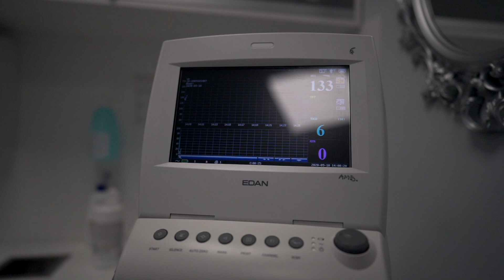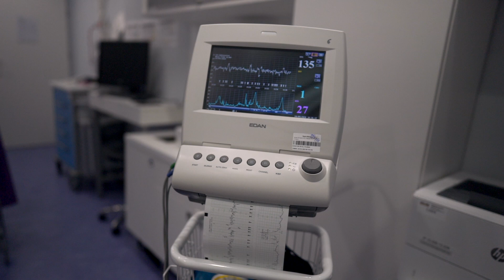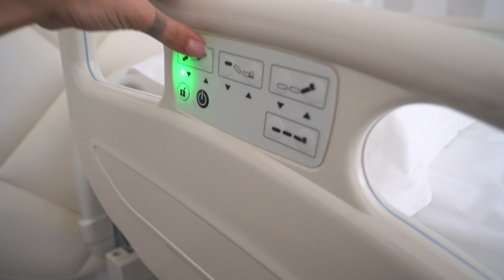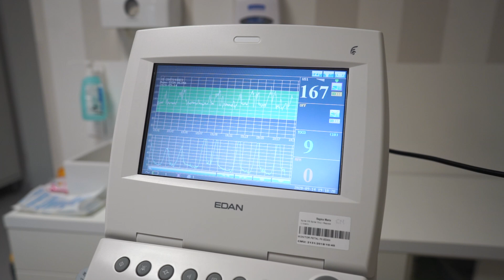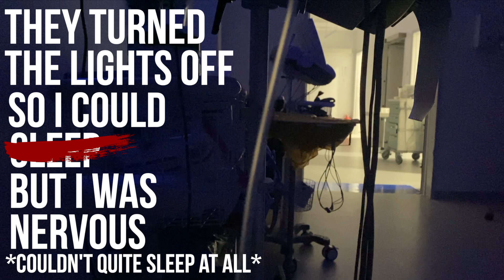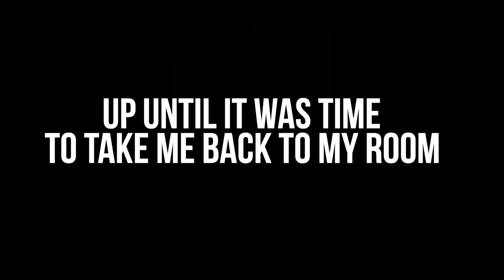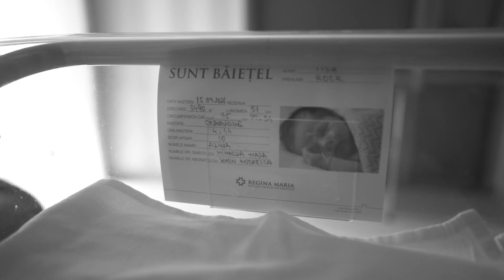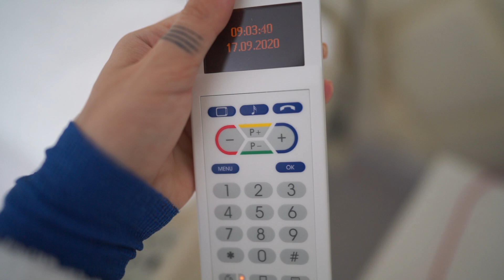ROCK'S BIRTH VLOG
Finally here, Rock's birth vlog. For any questions on what I wore in the video & more, check out the list below.

THE LIST